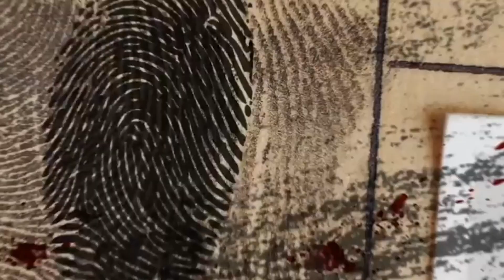| KHONI KON HAI | CRIME PATROL FINAL EPISODE | SKT FILMS |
SALAM GUYS !
Welcome back to another video . We are sorry that video is uploaded to too late due many time shortage because school life is again started so we get little bit time but we focus as much as possible and upload content on time .

                           FOLLOW ON

                            rockmunnu

                             skt films

SNACK VIDEO :

                             skt bhai

CAMERA MAN:

                             YAWER

MHA RECORDS CHANNEL LINK